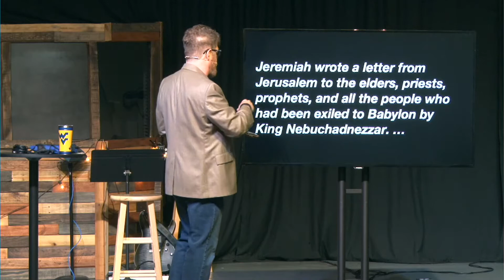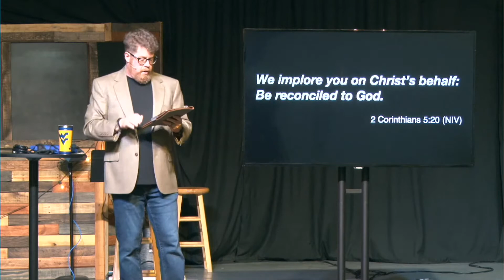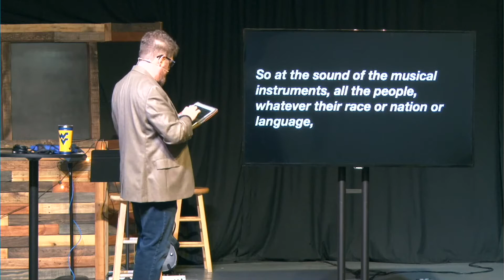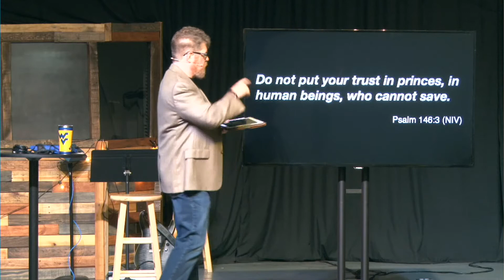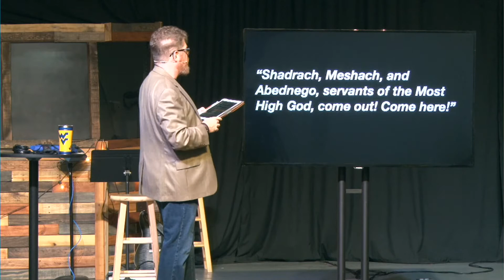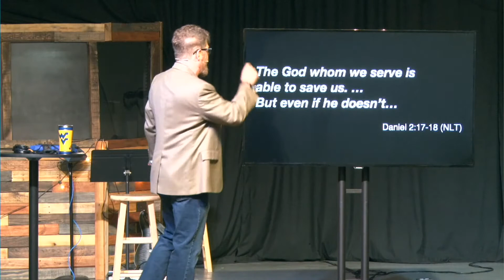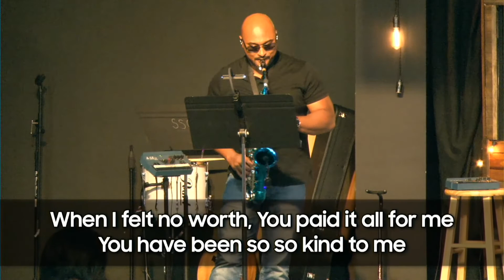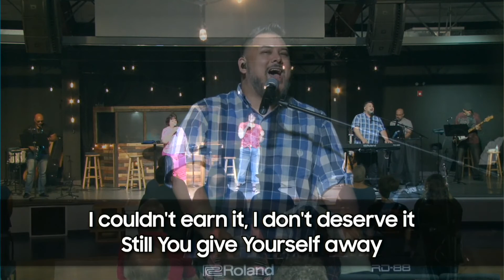SSC Service August 22, 2021- The Bible's Best BUTS: But If Not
Welcome to Spout Springs Church! Join us as Pastor Steve concludes our current sermon series "The Bible's Best BUTS" with part 4: But If Not.

Virtual Blue Bag- start your walk with Jesus by opening our "blue bag" to learn how to begin!

Baptism- Have you accepted Christ and ready to take the next step and get baptized?

Download the Spout Springs Church app